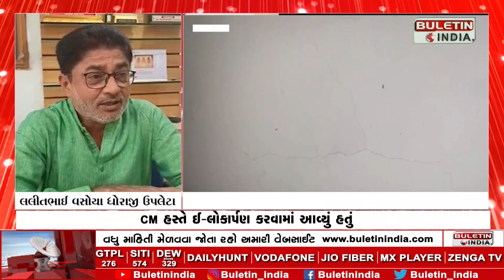સેવા સદનના નવા બિલ્ડીંગમાં જોવા મળી તિરાડો | Cracks found in the new building of Seva Sadan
સેવા સદનના નવા બિલ્ડીંગમાં જોવા મળી તિરાડો
ધોરાજી પૂર્વ ધારાસભ્ય દ્વારા મુખ્યમંત્રીને પત્ર
CM હસ્તે ઈ-લોકાર્પણ કરવામાં આવ્યું હતું